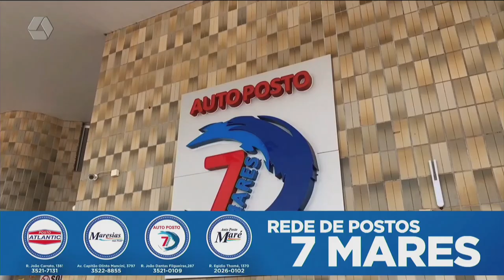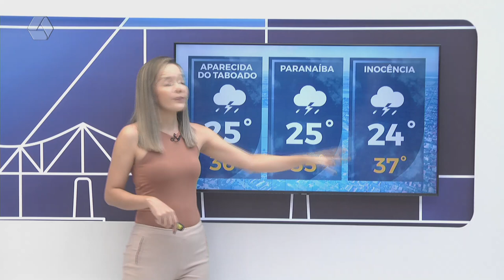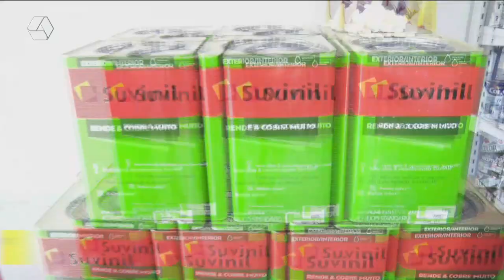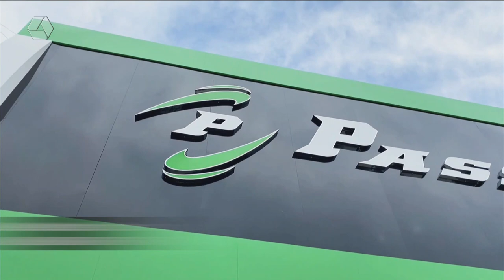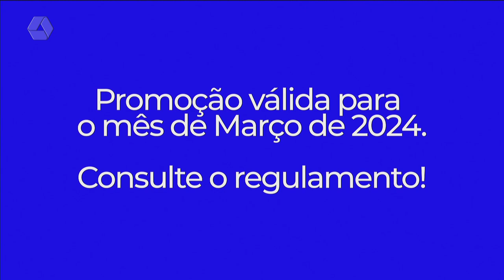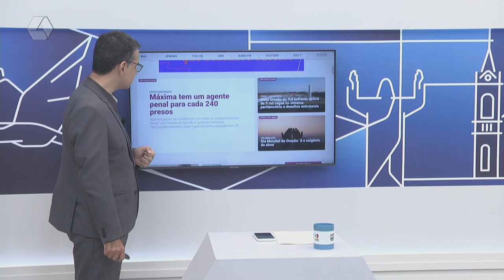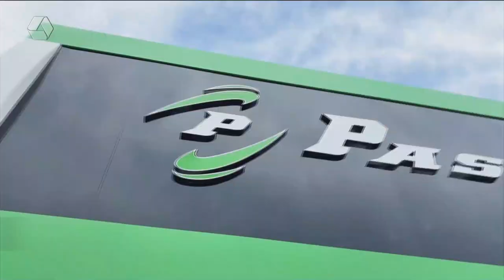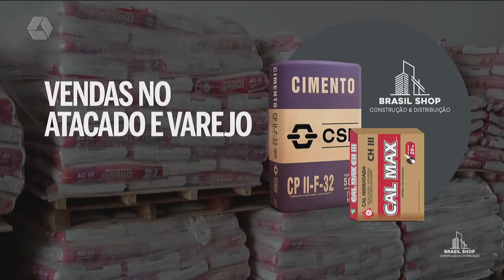TVC AGORA 06-03-24